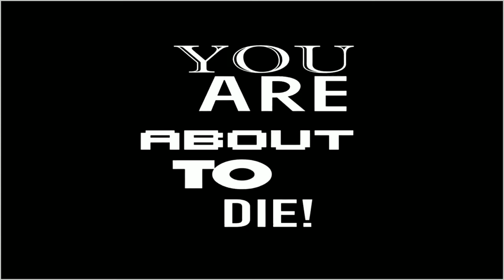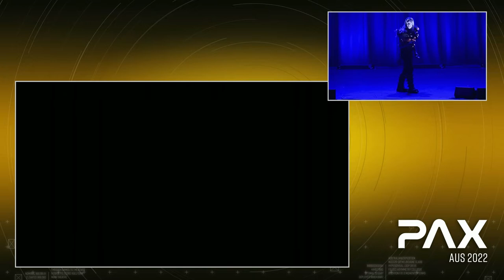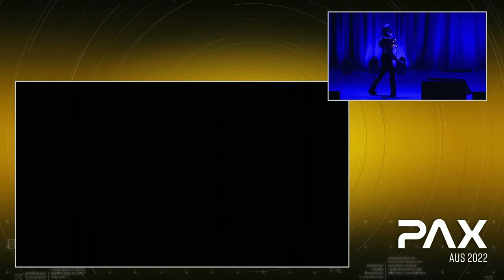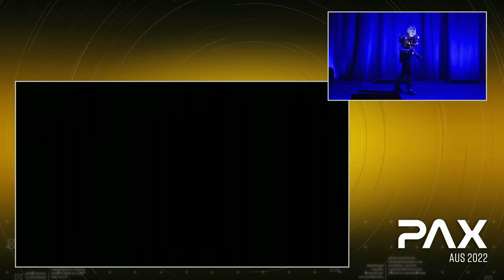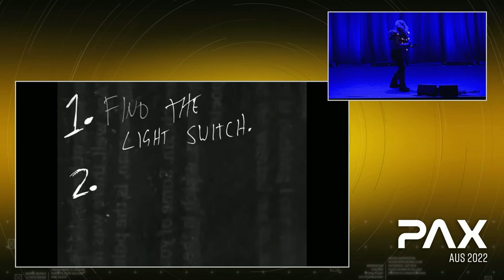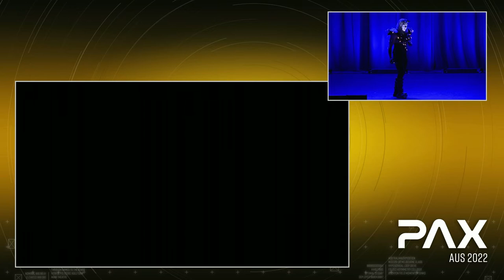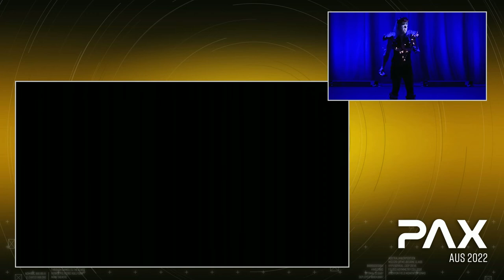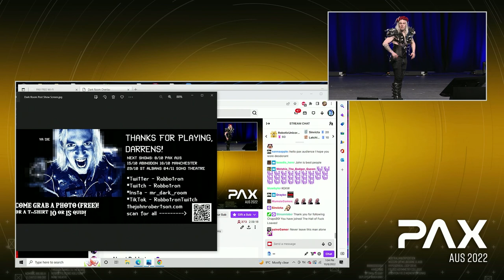Dark Room with John Robertson | PAX Aus 2022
YOU AWAKE TO FIND YOURSELF IN A DARK ROOM! Come play the world's only live-action text adventure - will you A. Find Light Switch? B. Go North? Escape and win $1000. Fail and YA DIE and win crap prizes. Award-winning interactive gaming stand-up from Mr John Robertson (Twitch.tv/Robbotron) ""NOT TO BE MISSED"" (Guardian) as seen on Twitch global front page, sold out Edinburgh Fringe, ""a cult hit"" (Kotaku) ""NOT TO BE MISSED"" - The Guardian

Recorded live on Saturday 9:00pm in the Main Theatre at PAX Aus 2022
📍 Melbourne Convention & Exhibition Centre, Melbourne